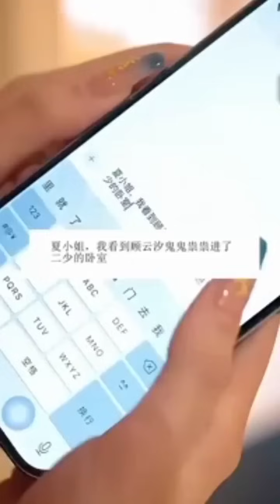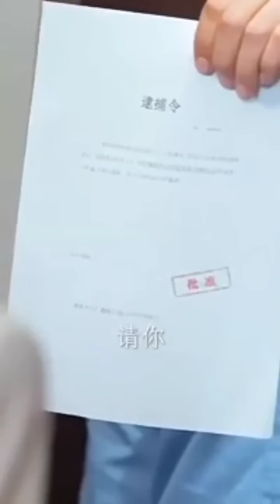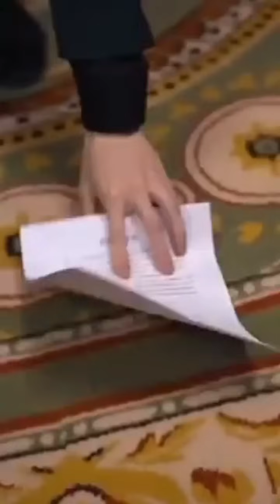Hot ceo &innocent wife❤/Movie/mini drama in tamil/tamil review/ Tamil explanation